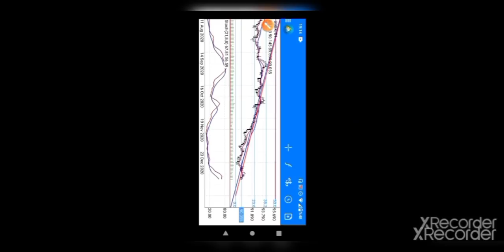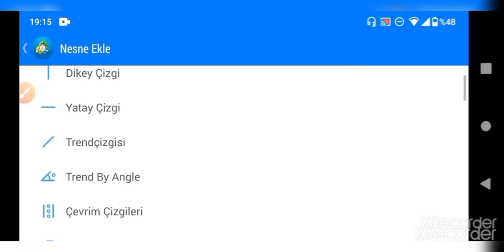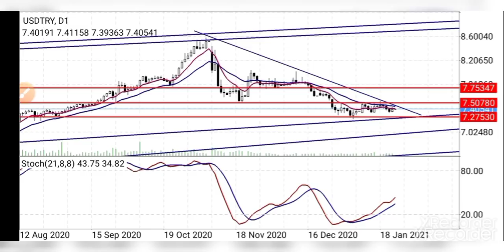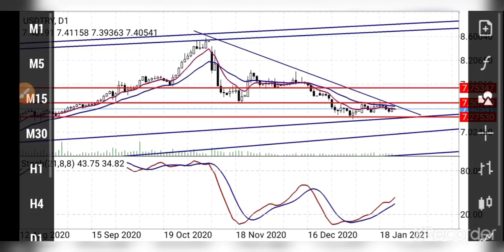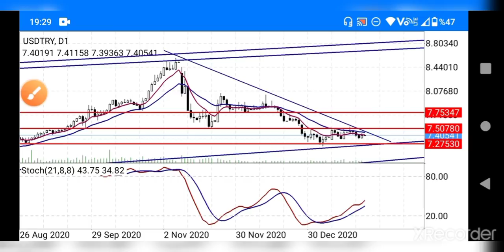Bu hafta fed faiz kararının dolar ve altına etkisi / Dolar endexi / Forex için destek dirençler